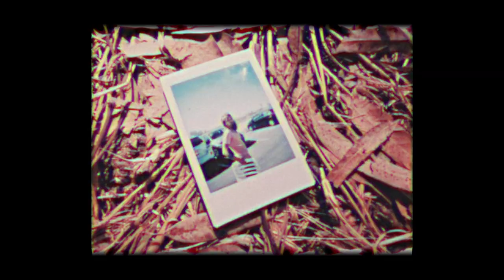לירי - הכל עשר // dir. by ilia hashamen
מילים, פלואו, ביצוע: לירי הרדוף יפה
הפקה מוזיקלית: דוד מעיין @DavidMaayanMusic יפתח נאור @iftachin
צילום, בימוי, עריכה, כל הוויז'ן מאחורי הקליפ: ilia simhovich aka ilia hashamen
עיצוב מדבקה על האוטו: pit hagorean

כל הזכויות ממש שמורות, בקטע שהן בתולות ואני אבא פרימיטיבי
אז אל תתעסקו איתי Ⓒ